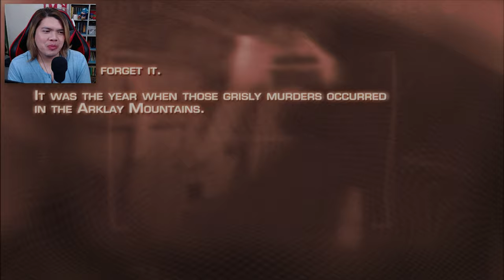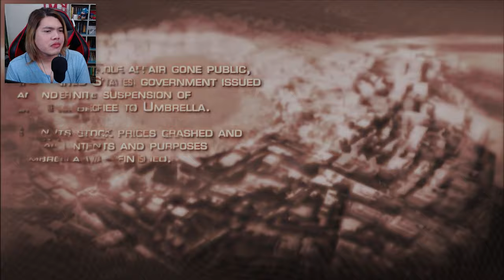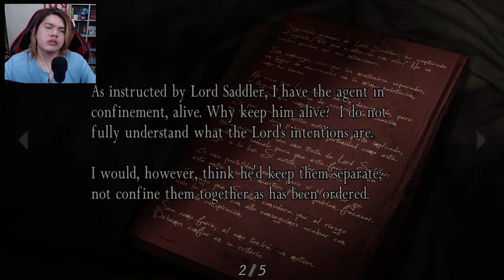Leon S(exy) Kennedy. - RESIDENT EVIL 4: HD PROJECT [Chapter 1]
Hey, welcome to KeepGamingKai! ☠️

Thanks for checking out my video of "Resident Evil 4". In this revisit, we're trying out the gorgeous mod that's ever existed for this game and that is the "HD Project" mod. Kudos to Cris and Albert for all the hard work since 2014, it now we can finally indulge the game with remastered graphics and better visuals!

Intro 🎵: Call Me Daddy (Streambeats by Harris Heller)
Outro 🎵: Dirty Dan (Streambeats by Harris Heller)